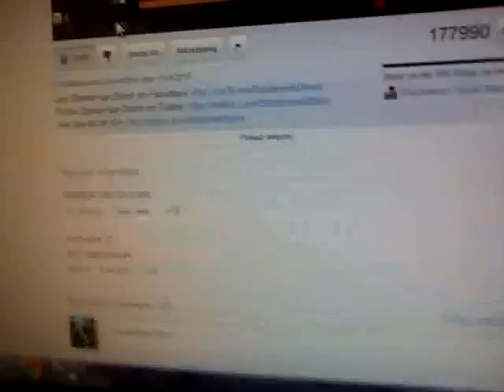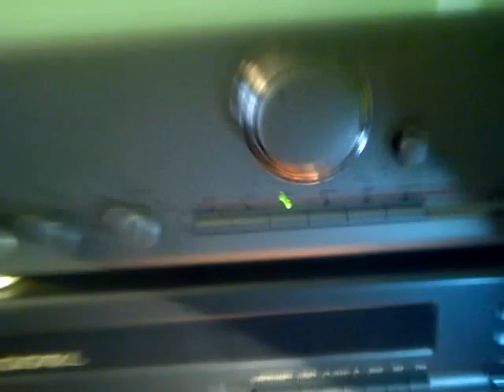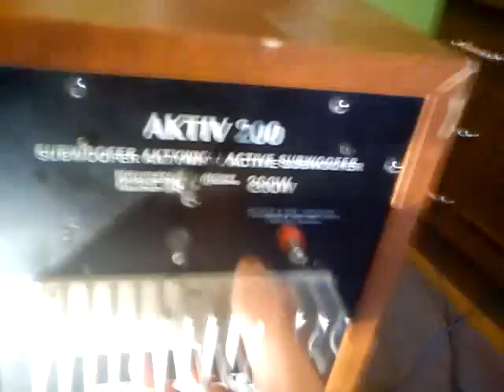Ostatnie granie Tonsilem Activ 200A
Pomyliłem sie mowiac ze bas na + ;p a tak naprawde był na -3 moze -4 dokladnie nie pamietam filmik krecony dawno temu ;p basem grał sam subek :)pozniej  okołło 4 min filmiku pokaze go troszke dokladniej :) Jest dobry ten subek :D Teraz cieszy ucho i klate  kuzyna :)